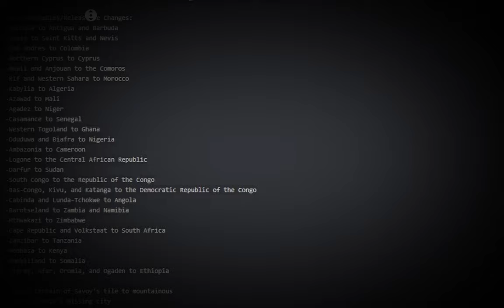AFRICA REWAMP | HUGE Rise of Nations Update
AFRICA REWAMP Roblox Rise of Nations Update
| 💡Socials 💡|

Tags
Roblox